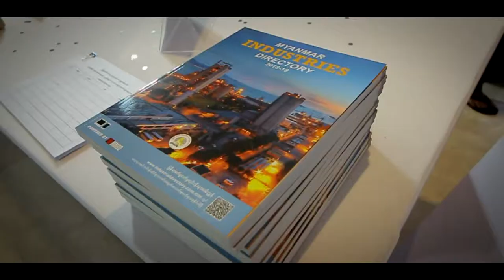Star Event Production - Myanmar Industries Association 25th Anniversary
Myanmar Industries Association 25th Anniversary @ Novotel Yangon Max
20.Dec.2018

Video Edit by Myo Min